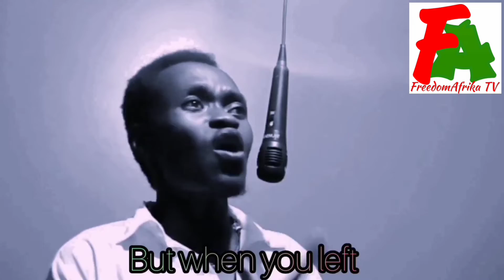BIG REVEAL ADDRESSING THE ISSUE ABOUT MY WEDDING DAY//BRIDE REVEAL// WATCH TILL THE END